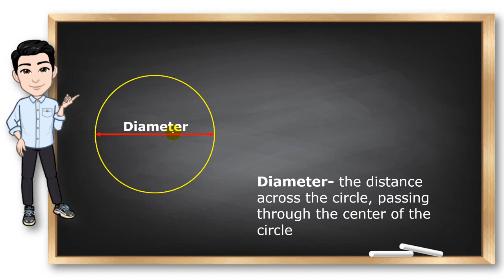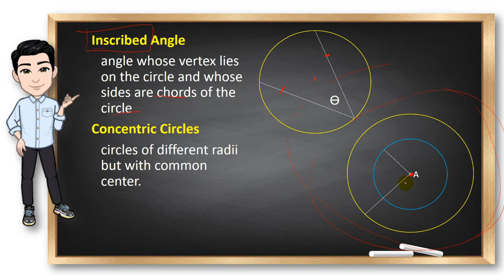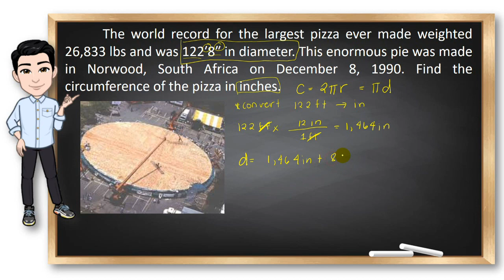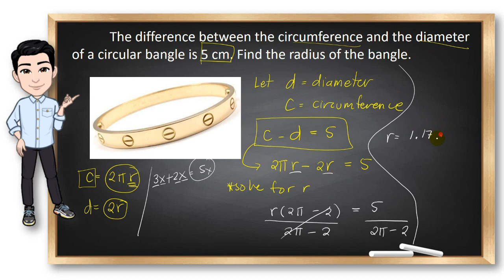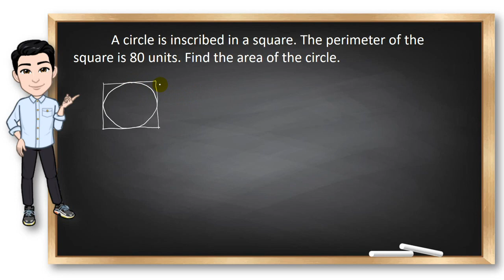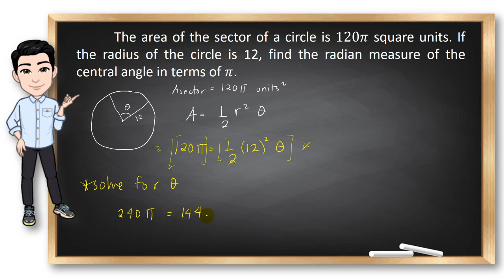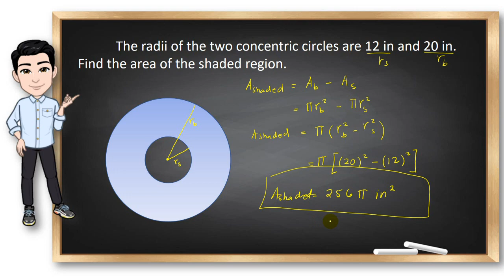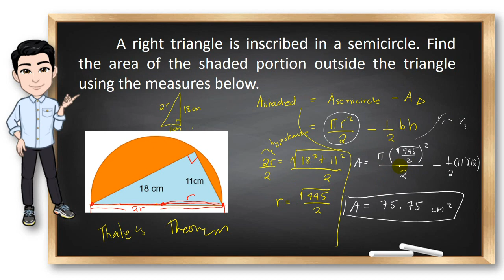Circles (Solved Problems) || Plane & Solid Mensuration Explained in Filipino